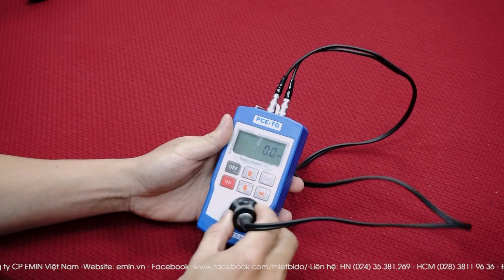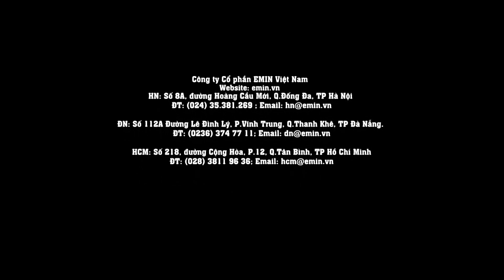EMIN giới thiệu máy siêu âm độ dày vật liệu PCE-TG 100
Máy đo độ dày vật liệu bằng siêu âm PCE-TG 100 (0.8~225 mm) có thể đo  các vật liệu kim loại từ tính và kim loại không từ tính, thép, nhựa, thủy tinh, vàng và các vật liệu đồng nhất khác (không có bọt khí)
ĐN: Số 112A Đường Lê Đình Lý, P.Vĩnh Trung, Q.Thanh Khê, TP Đà Nẵng.